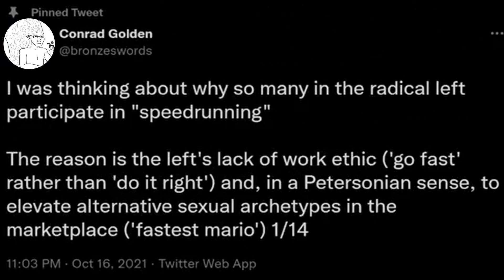new sexual archetype just dropped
god I wanna be the fastest mario of all time

reading done by DarkViperAU